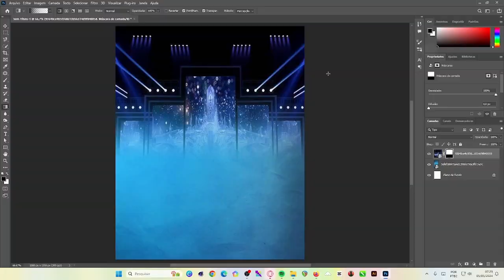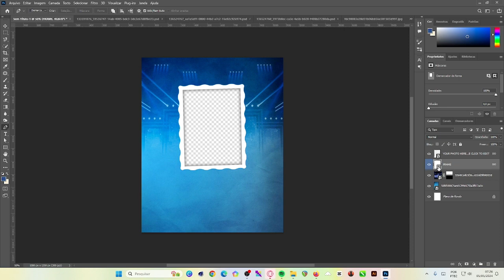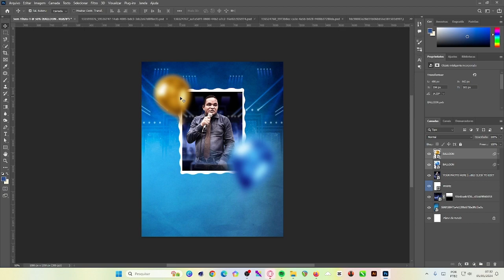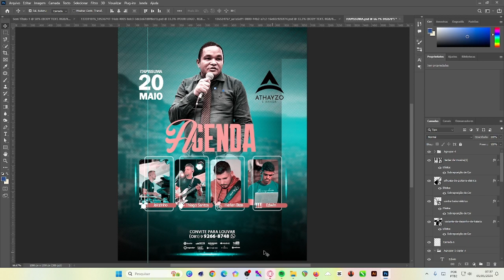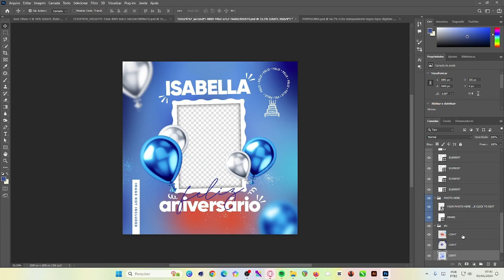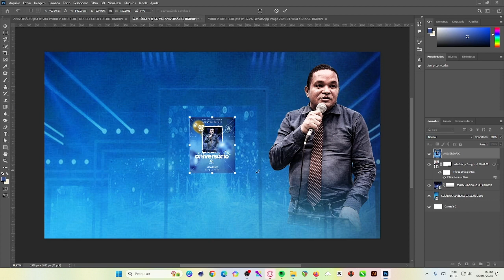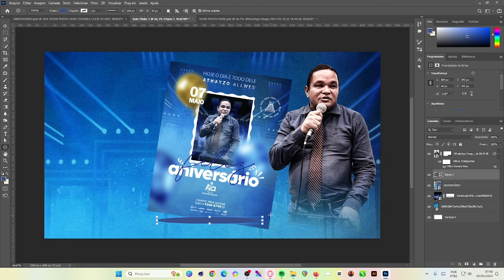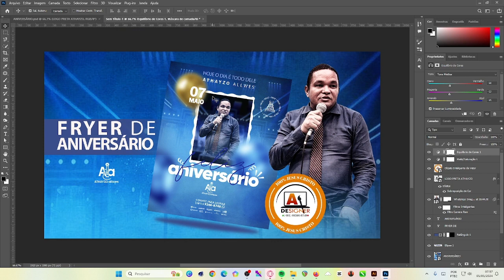SPEED ART | ARTE DE ANIVERSÁRIO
NESSE TUTORIA MOSTRAMOS ATRAVÉS DE UM SPEED ART
COMO CRIAR UMA ARTE DE ANIVERSÁRIO

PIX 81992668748